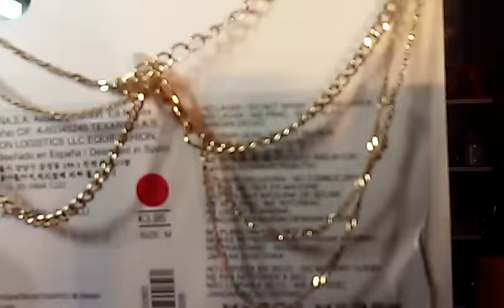HAUL COMPRAS ROPA Y COMPLEMENTOS DICIEMBRE/15:STRADIVARIUS,VENCA.ES Y FEMENY